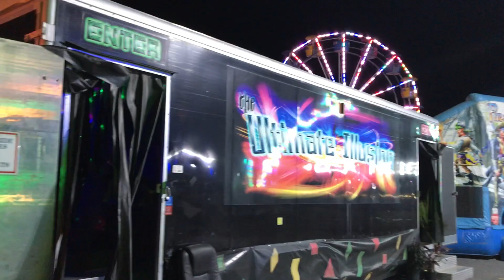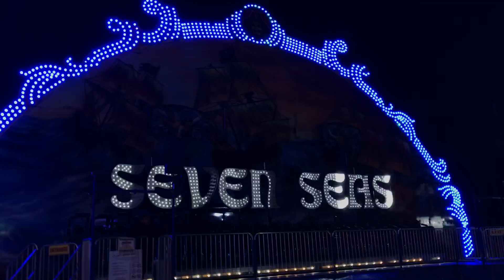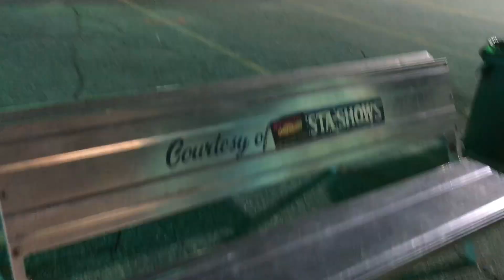Framingham High School Carnival 2018 - Fiesta Shows Midway - 4/20/18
Recorded on Friday, April 20th, 2018:
Hey everyone! Here is a short tour of the Midway at the 2018 Framingham High School Spring Carnival. The rides, food, and games were provided by Fiesta Shows, and they had some awesome rides like the Arctic Blast, Seven Seas, and the Starship Exodus. It was my first time going to this location and it was a really enjoyable experience.  It was a great way to start out the carnival season. I hope they bring this one back next year! :)
I hope you all enjoy!
Have an awesome day/night everyone! :)